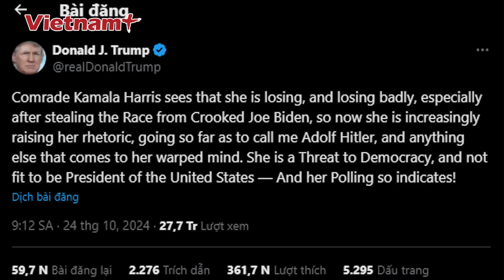Thời sự Quốc tế: Nga ‘bóp nghẹt’ 2.000 quân,‘xóa sổ’ 10 lữ đoàn Ukraine ở ‘tử huyệt’ Kursk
Báo Vietnam Plus | Tổng thống Nga Vladimir Putin hôm 24/10 tuyên bố khoảng 2.000 quân nhân của Lực lượng vũ trang Ukraine đã bị bao vây ở khu vực này.

Những tin tức có trong bản tin Thời sự Quốc tế tối 25/10:
- Nga “bóp nghẹt” 2.000 quân Ukraine ở Kursk
- Ukraine tố 12.000 lính Triều Tiên đến Nga chuẩn bị tham chiến
- Nga tăng tốc tiến thẳng vào trung tâm hậu cần, đè bẹp tuyến phòng thủ của Ukraine
- Tổng thống Putin muốn giải quyết xung đột Ukraine nhanh nhất có thể
- Tổng thống Putin cho biết ‘không nhớ’ lời đe dọa tấn công tên lửa của ông Trump
- Ông Trump tố bà Harris ‘là mối đe dọa đối với nền dân chủ’
- Israel ‘loại bỏ’ thêm một chỉ huy Hamas
- Hy vọng về ngừng bắn giữa Israel và Hamas
- Bị Hezbollah phục kích, đội hình Israel hứng thiệt hại nặng
- Báo Anh hé lộ lý do khiến Israel hoãn đáp trả Iran
- Hoả hoạn tại căn cứ quân sự Mỹ ở Hàn Quốc